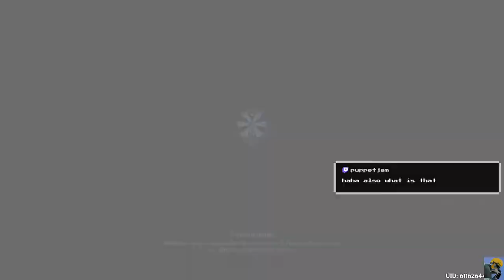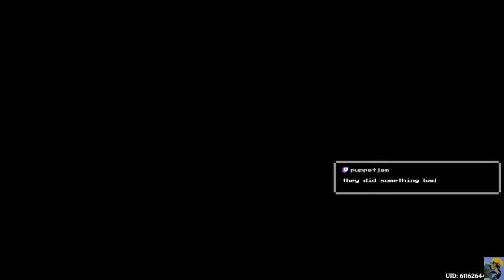[GENSHIN IMPACT] Let's Play the Early Game! Tackling the First Dungeons!